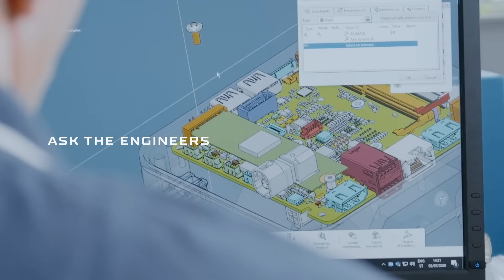Ask the Engineers: Automotive UX/UI Design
In this episode of Ask the Engineers, our UX/UI Design Manager Luka Lenard will answer all your questions about the UX/UI design in Rimac. Learn more about the hypercar interface design and the challenges of using new technologies in modern vehicles. Thank you for submitting the questions and keep them coming!

Topics:
0:36 The future of car infotainments
2:07 Utilizing AR in Rimac hypercars
3:00 The difference in process of UX/UI design and Web/Mobile App design
4:03 Tools we use in UX/UI design
4:58 Rules for designing hypercar interfaces
5:52 In the case of no side mirrors, where does the screen go?
7:04 Why is UX/UI design outdated in many cars?